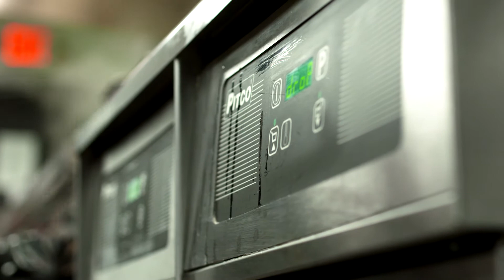Grindhouse Killer Burgers Goes Electric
See why Atlanta-based burger chain Grindhouse Killer Burgers switched to electric!